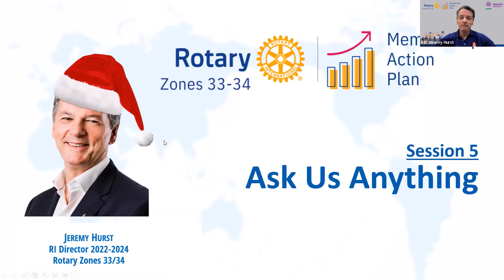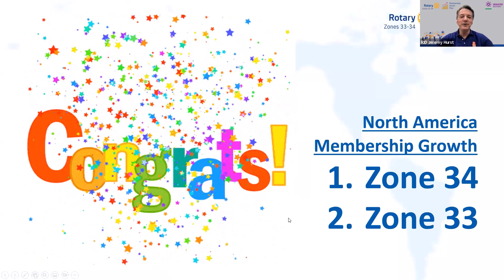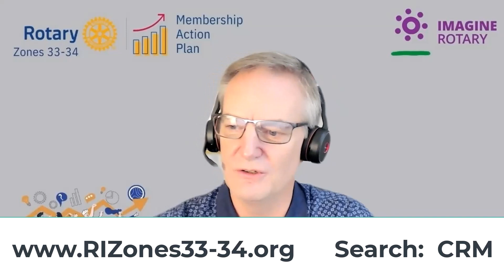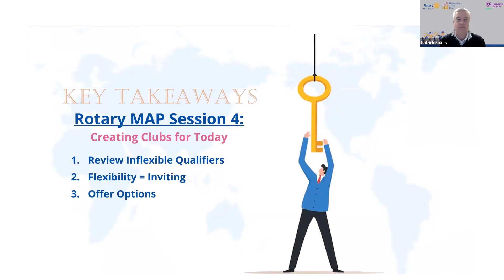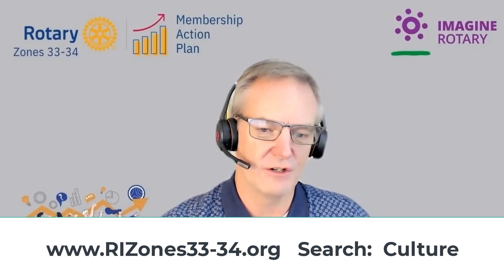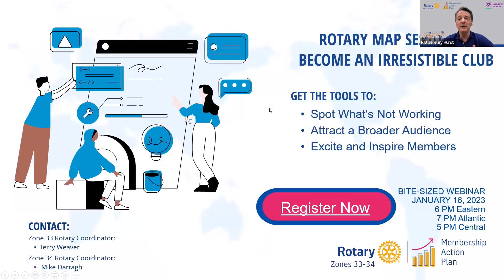Rotary Membership Action Plan (MAP) Session 5: Ask Us Anything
The Rotary Membership Action Plan (MAP) Bite-Sized Webinar for December features "Open Mic Night" - answering questions from viewers.  This session provides further insight into the topics covered in past editions of this series.